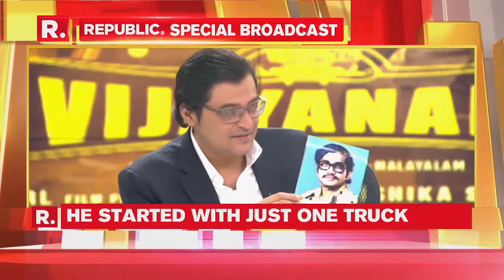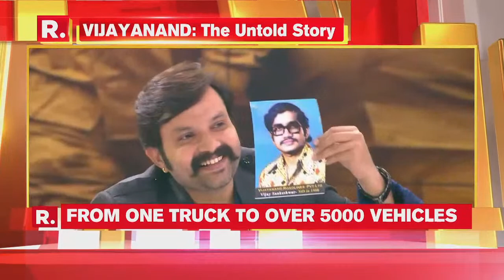The 'Vijayanand' Team Speaks To Arnab | Watch Republic's Special LIVE Broadcast Of The Untold Story